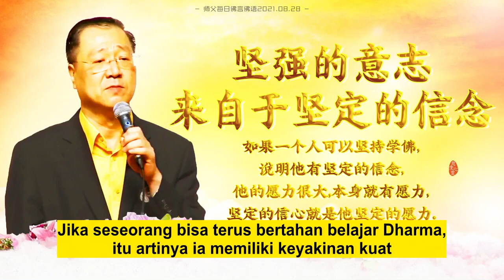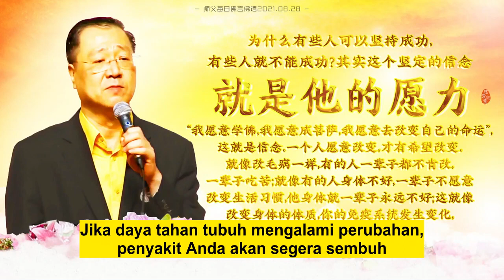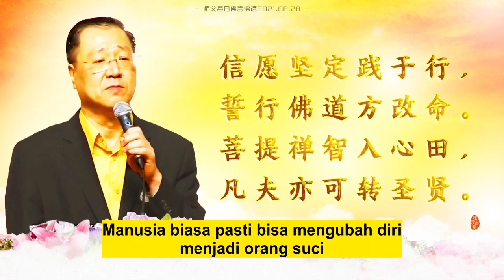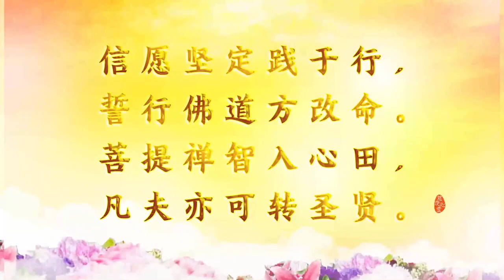Mutiara Dharma Harian, 28 Agustus 2021